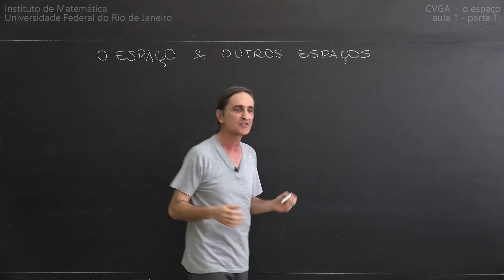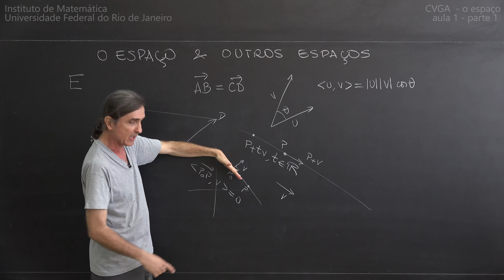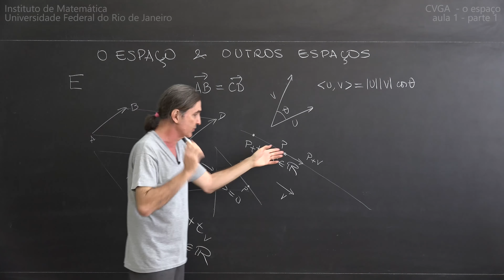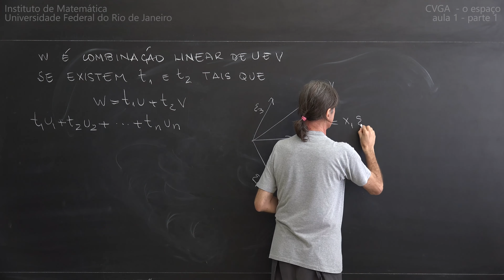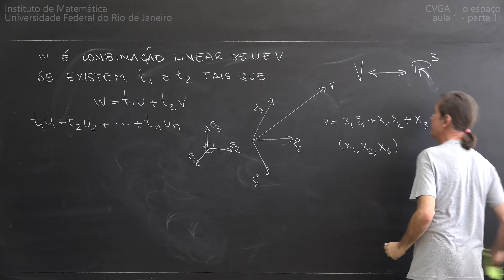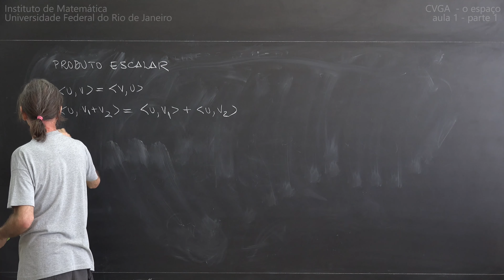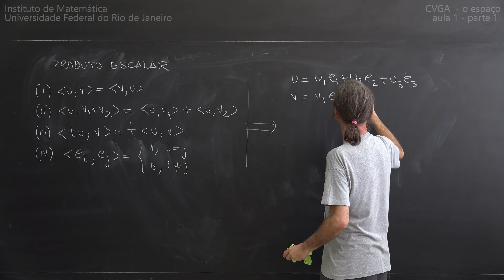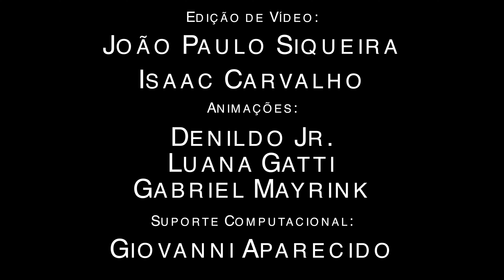Felipe Acker CVGA 2016 - o espaço & outros espaços Aula 1 Parte 1